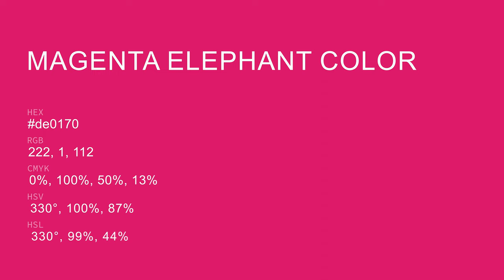Magenta Elephant color de0170 hex color - Red color - Cool color de0170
What color is Magenta Elephant ? de0170 hex color - Red color - Cool color de0170

Hex de0170 Color Code is also known as Magenta Elephant color.